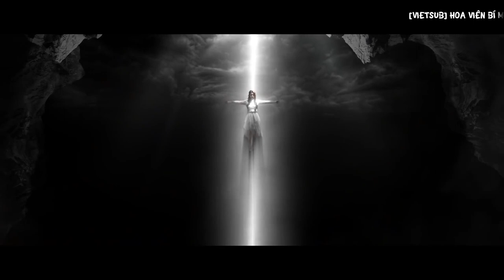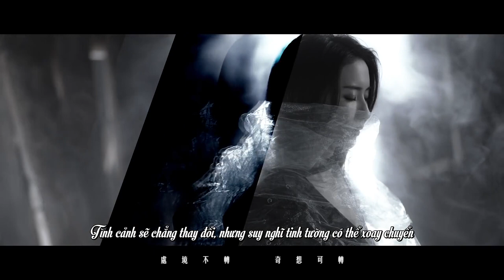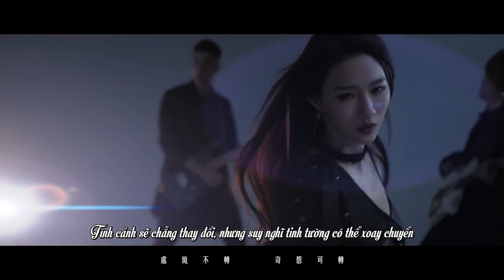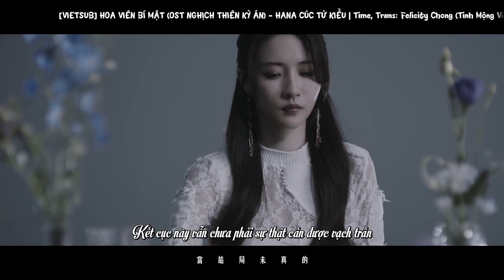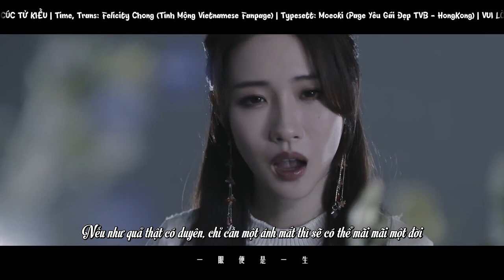[VIETSUB] Hoa Viên Bí Mật (秘密花園) - OST Nghịch Thiên Kỳ Án (逆天奇案) - HANA Cúc Tử Kiều (菊梓喬)Official MV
Bài hát : Hoa Viên Bí Mật (秘密花園) - OST Nghịch Thiên Kỳ Án (逆天奇案)
Trình bày : HANA 菊梓喬 Cúc Tử Kiều

Soạn nhạc : HANA Cúc Tử Kiều/Hề Y Ni
Soạn lời : Trương Mỹ Hiền
Giám chế : Hà Triết Đồ/Vi Cảnh Vân

Trans, time: Felicity Chong (Tinh Mộng Vietnamese Fanpage)
Typesett: Moeoki (Page Yêu Gái Đẹp TVB - HongKong)
Encode: Rosina Lâm Hạ Vy 林夏薇 Vietnam Fanpage

This video belongs to The Voice Entertainment Group. We only translate it to Vietnamese.

*VUI LÒNG KHÔNG REUP PLEASE*